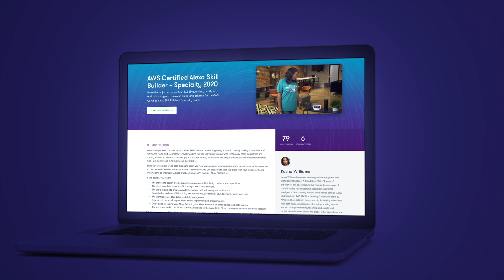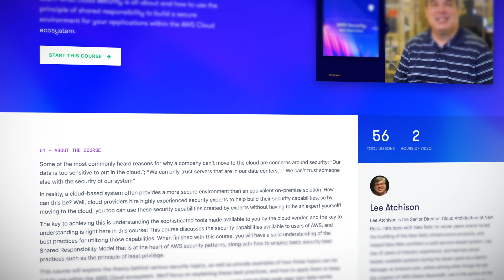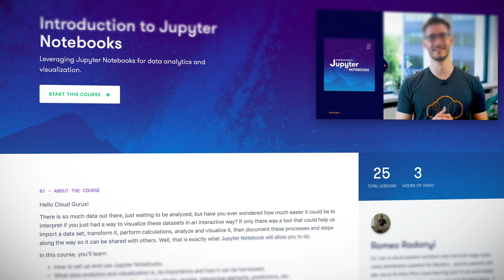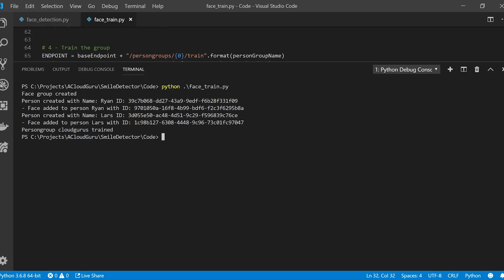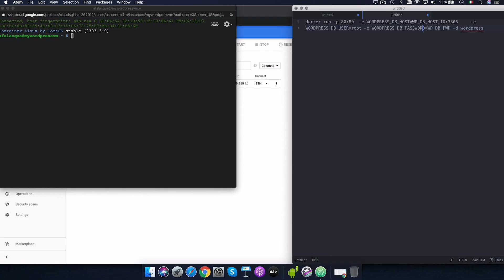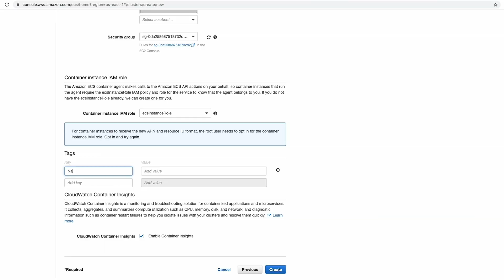What's New at A Cloud Guru - February 2020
Welcome to 2020, Cloud Gurus! We’re kicking the year off with some notable new courses – including AWS Certified Alexa Skill Builder – Speciality, AWS Security Best Practices, Introduction to Jupyter Notebooks, and AZ-500 now out of preview – plus new episodes of your favourite series and helpful projects for Azure and GCP. Plus, we’re excited the share news about A Cloud Guru and Linux Academy joining forces.